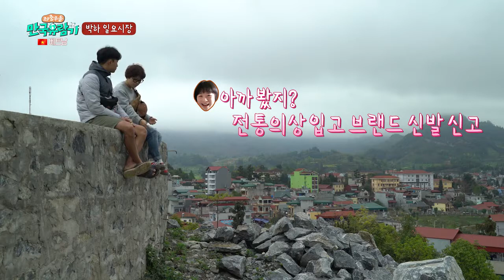[Vietnam] '베트남 소수민족의 예쁨돋는 소녀들!'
더 좋은 콘텐츠 제작으로 보답하겠습니다.
* 부산mbc Homepage
*  부산MBC Facebook
* 부산MBC News & Sports
* 부산mbc 마봉춘 스튜디오
* 부산MBC  어플리케이션(App.)